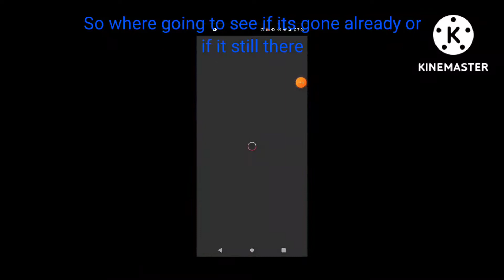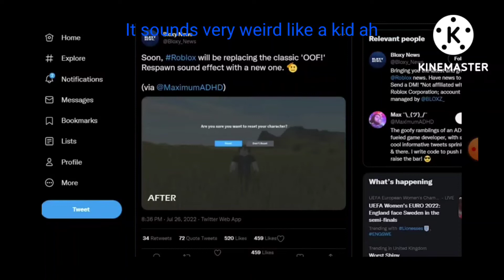Roblox is changing the Roblox death sound this is sad 😭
whyyyyyyyyyyyyyyyyy 😭😭😭😭